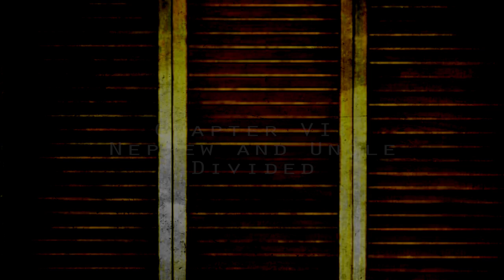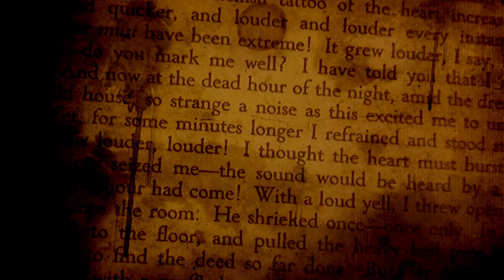"Tobit: Hyraaq Tobit" (Chapters 4 - 7) by K. Banning Kellum - Creepypasta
Tobit: Hyraaq Tobit - Chapters four through seven

How about a side of human flesh with your noodles today?

Generous servings of the strange, the scary, and the supernatural souped up Tuesdays and Thursdays. Just add a dark room, your favorite earphones, and prepare to be stirred!

Creeparoni
United States